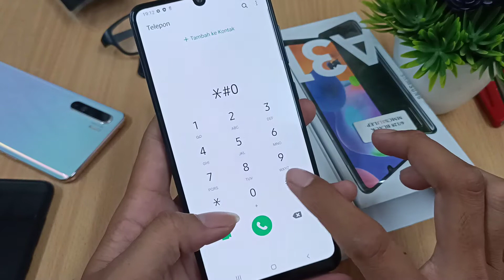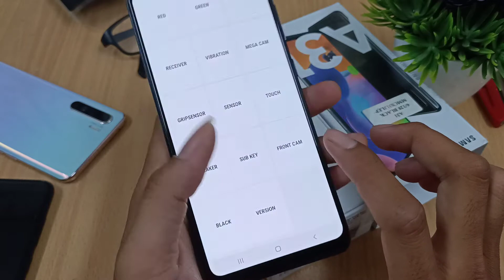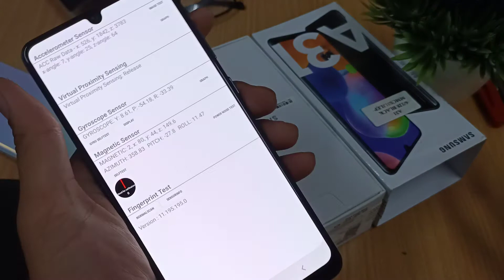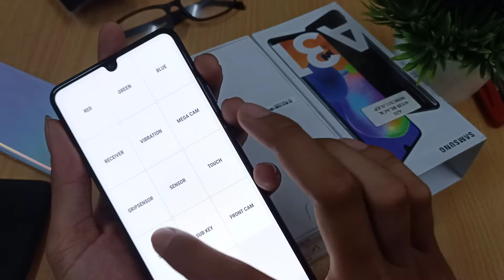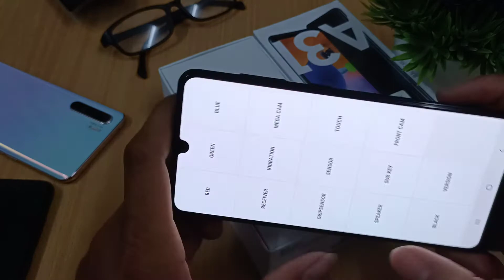CARA CEK SAMSUNG A31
how to check samsung battery is working or not,
how to check samsung galaxy note 9 original or fake,
how to check samsung galaxy j7 ram,
how to check samsung galaxy s10 plus original,
how to check samsung galaxy note 8 battery health,
how to check samsung galaxy s9 plus original,
how to check samsung galaxy note 8 original or fake,
how to check samsung led tv original or duplicate,
how to check samsung level u battery on iphone,
how to check samsung laptop model,
how to check samsung led tv is original,
how to check samsung level u battery on android,